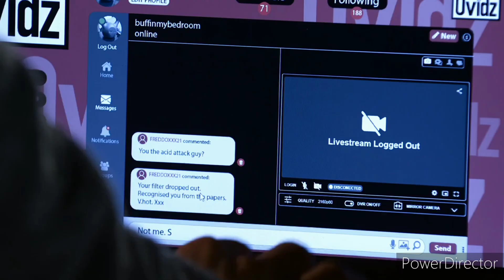Coronation Street - Ryan Gets Upset By The Online User’s Comment (25th September 2023)